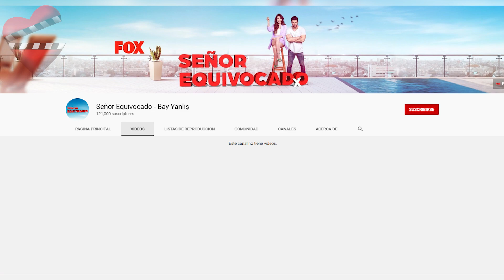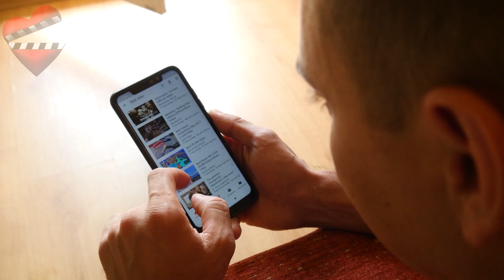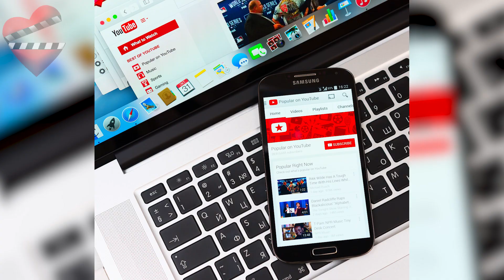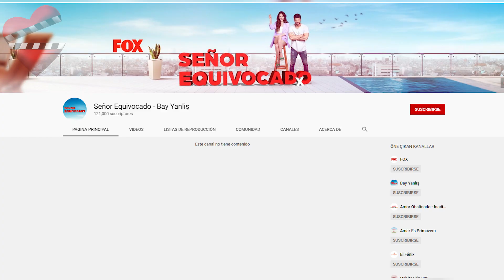Bay Yanlis en español eliminado de youtube.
Bay Yanlis, conocida como Señor Equivocado en español ha sido eliminada de su canal youtube. Esta es la primera vez en la historia que una serie turca inicia junto en su país  y es transmitida al mismo tiempo en diferentes partes del mundo subtitulada en diversos idiomas. Fox a creado varios canales para poder disfrutar sus historias y no perdernos ninguno de sus capítulos, lo que hizo que sus fans se entusiasmaran mucho y luego de algunas horas de emitida en Turquía se podía disfrutar en otros idiomas.  Sin embargo, una mala noticia llegó a nosotros hace un par de días cuando sorpresivamente el canal Bay Yanlis en español privatizó todos los vídeos que anteriormente había subido. Y el esperado capítulo 4 no puedo ser disfrutado con sus subtítulos en español. Dejando consternados a todos los seguidores del canal.

Bay Yanlis capítulo 5
Bay Yanlis en español
Bay Yanlis avances
Can Yaman
Ozge Gurel
Señor Equivocado
Mr. Wrong
bay yanlis bölüm
Can Yaman y su novia
Novia de Can Yaman
bay yanlis en español señor equivocado
bay yanlis señor equivocado capitulo 3 completo
bay yanlis capitulo 4 completo en español
bay yanlış capitulo 1
bay yanlış serie turca
bay yanlış capitulo 1 en español
bay yanlış en español
bay yanlis estreno
bay yanlış fox
can yaman
bay yanlis fox españa
can yaman estatura
can yaman novelas
can yaman y demet özdemir
can yaman instagram
can yaman biografia en español
can yaman twitter
can yaman wikipedia
özge gürel y su esposo
özge gürel y su hija
özge gürel pareja
özge gürel instagram
özge gürel y serkan çayoğlu
özge gürel programas de televisión
özge gürel películas y programas de televisión
özge gürel biografía en español
dolunay capítulos
dolunay actores
dolunay en español capitulos completos
dolunay capitulos completos en español latino
dolunay capitulo 1
dolunay sinopsis
dolunay capitulo 2 sub español
dolunay capitulo 1 en español
can yaman y ozge gurel
can yaman nueva serie
can yaman nueva novela
can yaman ve demet ozdemir
can yaman and demet ozdemir
can yaman hablando español
can yaman fans argentina
can yaman
can yaman y su novia 2019
can yaman novelas
can yaman y demet ozdemir novios
can yaman 2019
novelas de can yaman en español
demet ozdemir ve canyaman
demet ozdemir can yaman o ses türkiye can yaman
can yaman y demet son novios en la vida real
acelya topaloglu y canyaman novios